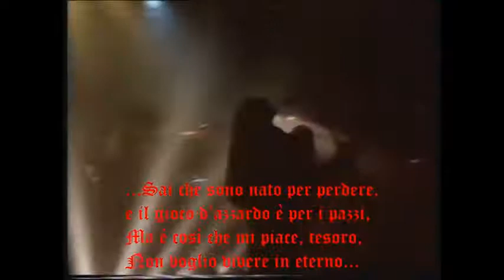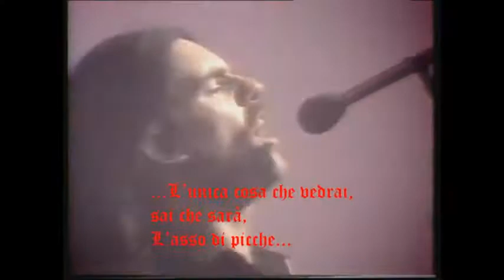Motorhead - Ace of spades ita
Il grande Lemmy ci regala emozioni con la sua adrenalinica song Ace of Spades , testo tradotto in italiano ...

Disconoscimento del copyright:
Tutti i segmenti audio e video restano di proprietà degli artisti e delle case editrici originali. Nessun profitto è guadagnato da questo.
Sto rendendo disponibile tale materiale nel tentativo di far progredire la comprensione della musica Hard Rock-Metal nelle sue forme e nel suo significato..
In conformità con le leggi sul copyright
il materiale su questo sito è distribuito senza scopo di lucro a coloro che hanno espresso interesse a ricevere le informazioni incluse per scopi di puro intrattenimento e di conoscenza...
I commenti sono APERTI SOLO per Fans & Constructive Posts
Nessun GIUDIZIO, o chiari messaggi di spazzatura = Cancellazione istantanea.